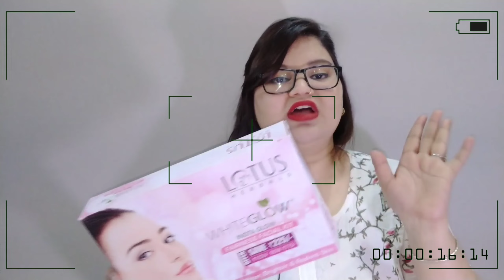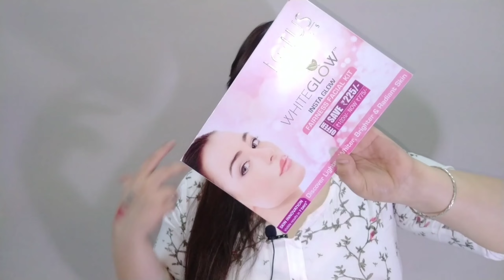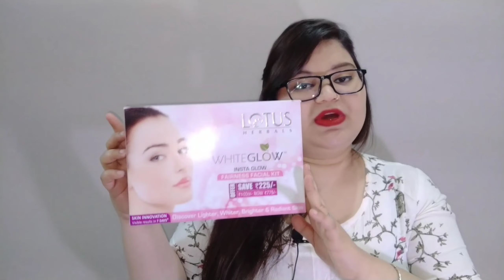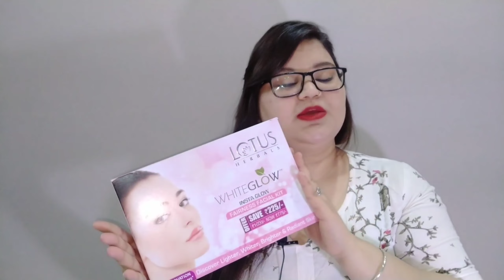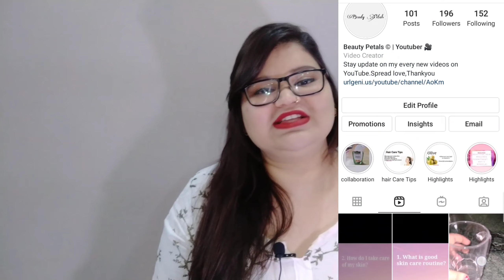Lotus Herbals WhiteGlow Insta Glow Fairness Facial Kit Review | Beauty Petals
Hello everyone,
Poonam here!

kiwik oil
Kiwik gel
Lilium facial Kit
loreal 6 oil shampoo

Good Vibes Rose Hip Radiant Glow Face Serum

Aztec Secret - Indian Healing Clay
everteen Yogurt Natural Intimate Wash
everteen Feminine Intimate Wash
INDUS VALLEY Organic Sandalwood Powder Face Pack
INDUS VALLEY Organic Hibiscus Flower Powder

• Products I'm currently obsessed with!
• 👇🏻👇🏻Purchasing link:-
1. Alps goodness sandalwood face wash:-
2. Eva sweet deodorant
3.Shahnaz Hussen Sun cream
4. Good Vibes tea tree and papaya face Serum
5. Alps goodness sandalwood face wash
6. Himalaya neem scrub
7. Neutrogena daily scrub
8. Ponds light moisturizer
9. Oriflame milk & honey body scrub
10. Good vibes rosehip serum
11. Good vibes papaya face Pack
12. Good vibes rosehip face mask

@Beauty petals